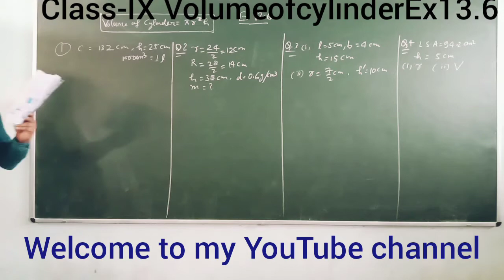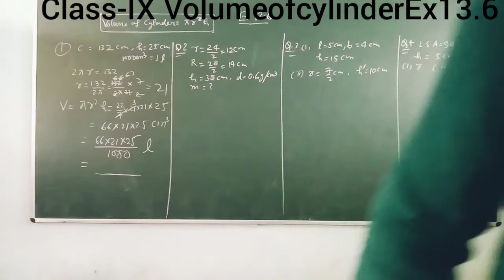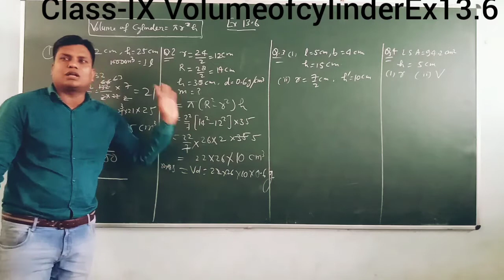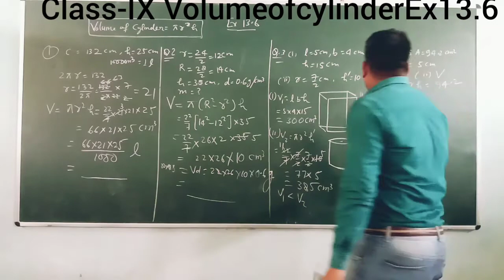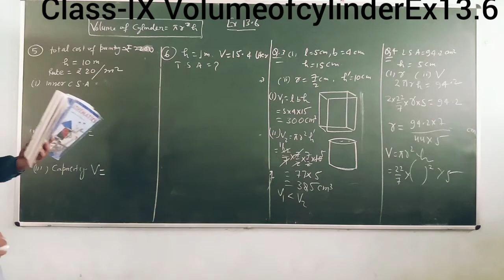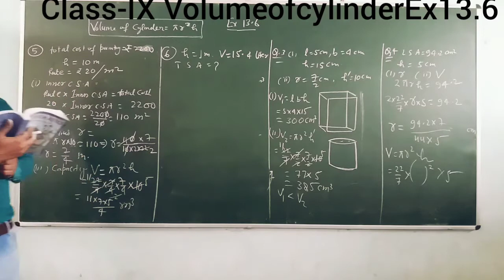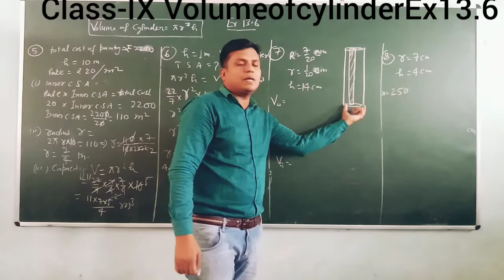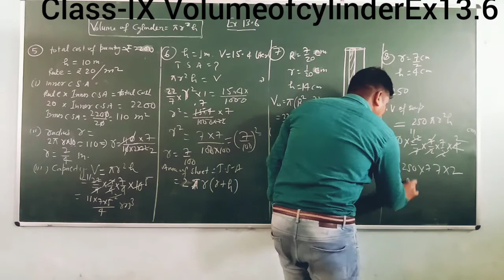Class-9th Surface Area & Volume part-7 volume of cylinder Exercise-13.6(ncert)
class9thcbsemaths ncertsolution surface area&_volume#volumeofcylinder